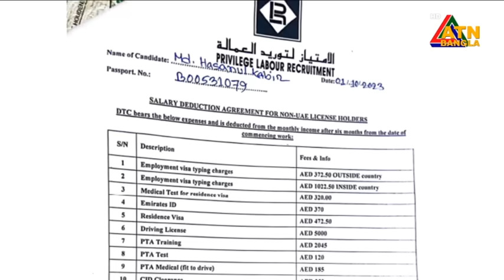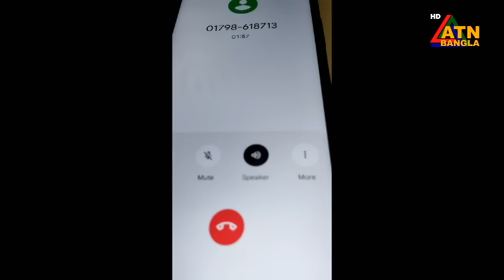এটিএন বাংলার সকাল ১০ টার সংবাদ।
এটিএন বাংলার সকাল ১০ টার সংবাদ। ২৫.০৫.২০২৪ | Bangla Khobor | Ajker News  | ATN Bangla News